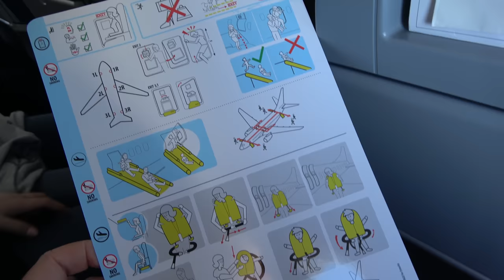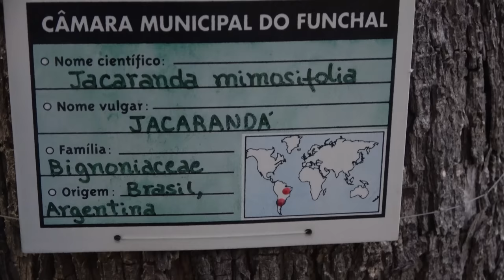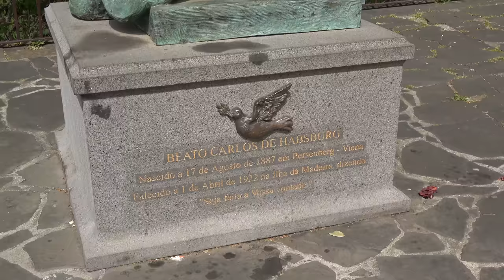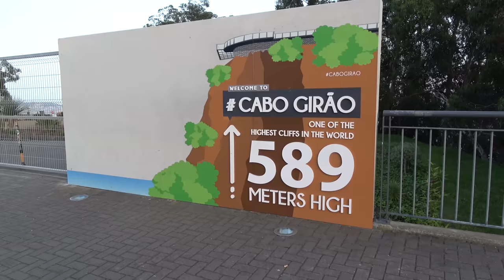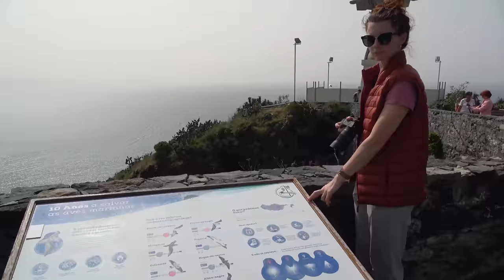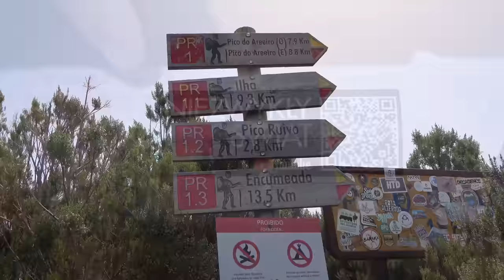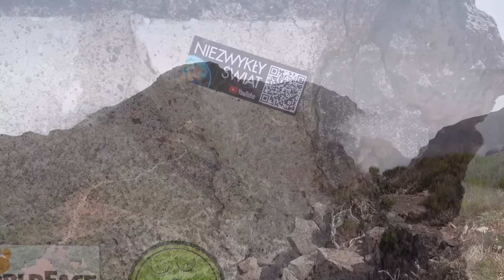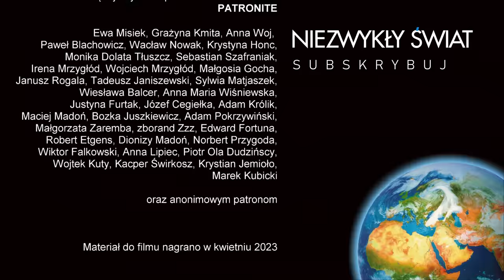Niezwykły Świat - Madera cz.1- Lektor PL - 70 min - 4K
Madera to jedna z Wysp Szczęśliwych. Nie bez powodu nazywana jest: Ogrodem Boga”, „Perłą Atlantyku” czy „Wyspą wiecznej wiosny”. Madera swym pięknem czaruje, kusi i uzależnia.
85 film z cyklu - Kraje świata

Spis
0:00 - 4:20 - Wstęp
4:21 - 9:56 - Podróż
9:57 - 27:24 - Funchal
27:25 - 38:08 - Levada de Moinho i Levada Nova
38:09 - 40:02 - Punta do Sol
40:03 - 41:45 - Cascata dos Anjos, Small Windows
41:46 - 43:15 - Capo Girao
43:16 - 51:08 - Pico do Arieiro
51:09 - 53:11 - Ponta do Garajau
53:12 - 56:26 - Lotnisko
56:27 - 1:04:04 - Pico Ruivo
1:04:05 - 1:06:20 - Guindaste Viewpoint
1:06:21 - 1:10:30 - Miradouro dos Balcões